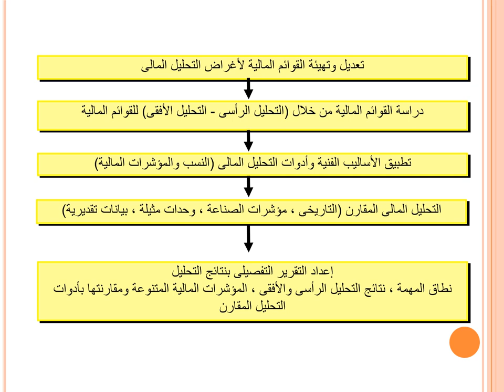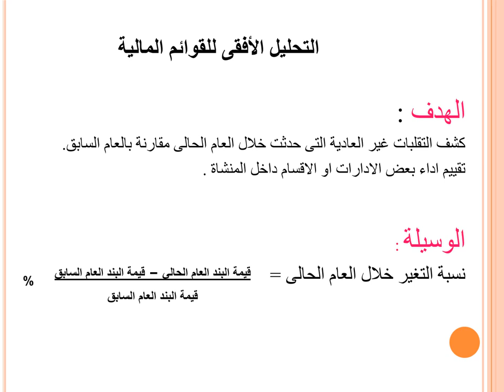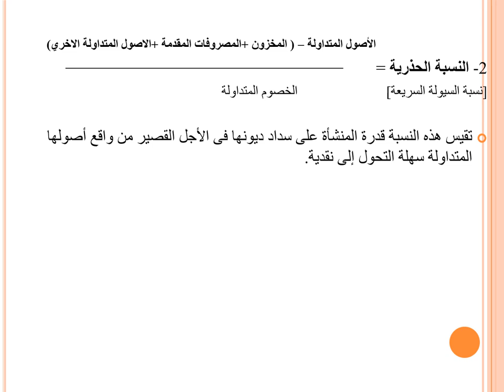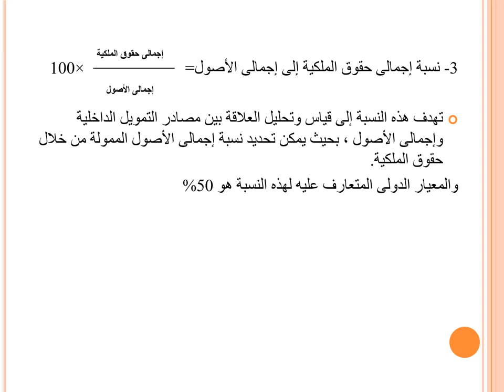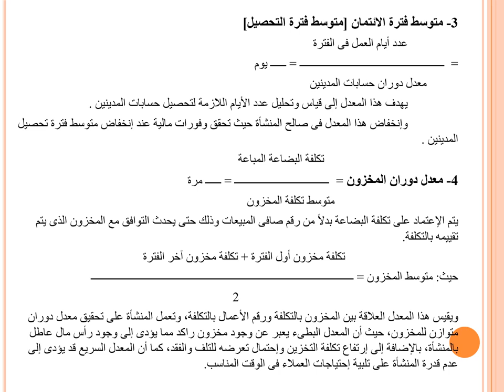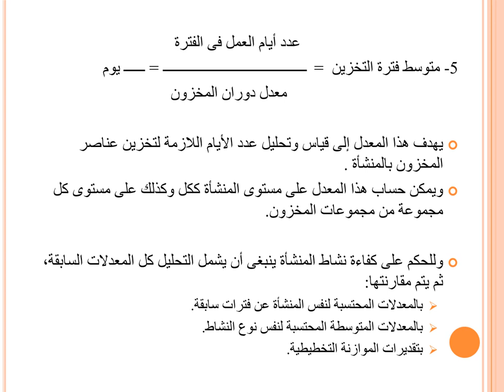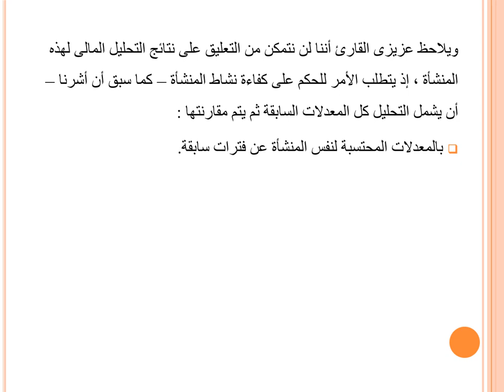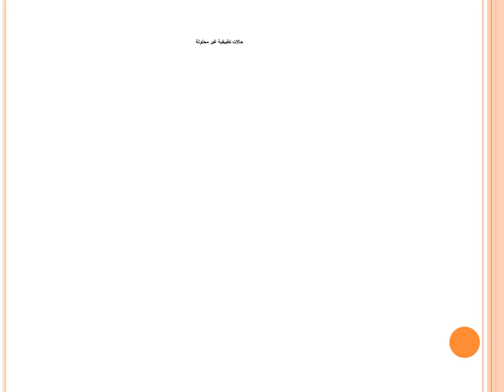MBA- الفصل الدراسي الثاني- المحاسبة الإدارية - د/ محمد حسن عبدالمجيد - التحليل المالى